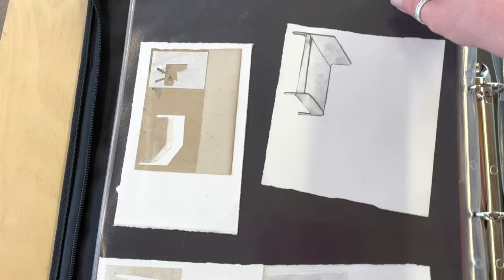9: Artist Interview Louise Asher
Hello chuck!
It was such an honour to speak to my friend Louise Asher (Hope & Elvis Studio) about her own art practice and how she took that brave leap when she decided to start sharing her art online.
We chat about how an artist can share their stories about their work and how not knowing the end result can bring magical results...and we generally have a good laugh as well!